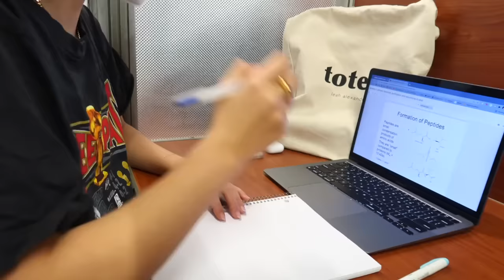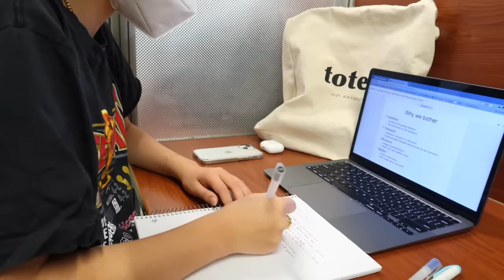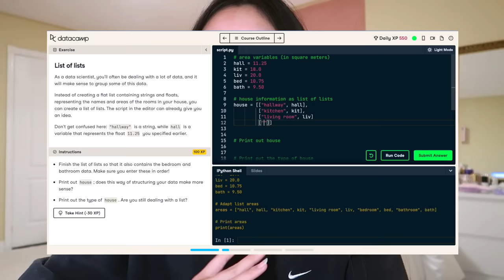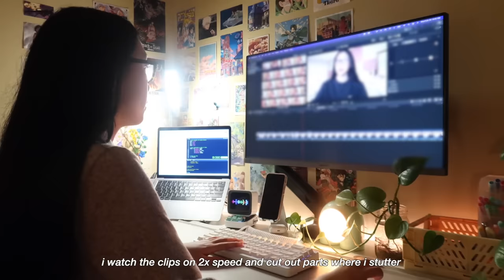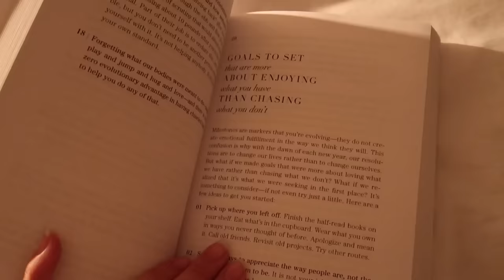my PRODUCTIVE night routine as a college student | study vlog, hair care & skincare routine 🧖🏻‍♀️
Hello Friends!

and check out the first chapter of any DataCamp course for FREE to unlock new career opportunities and become data fluent today!

i havent made an after school night routine in a while so i thought i would update you guys! this is how a pretty typical night goes for me; sleeping way past midnight, studying, reading and doing my haircare and skincare (: i hope you enjoy 💗

HAIRCARE PRODUCTS:
✩ Tangle Teezer Hair Brush (absolute fave)
✩ Gisou Honey Infused Hair Mask
✩ Tangle Teezer Scalp Exfoliator
✩ Tangle Teezer Finishing Brush
✩ Gisou Honey Infused Hair Oil
✩ Gisou Heat Protectant

SKINCARE PRODUCTS:
✩ The Ordinary Hyaluronic Acid
✩ Farmacy Beauty Honeymoon Glow AHA (Code BREANNA20)
✩ The Body Shop Aloe Soothing Night Cream
✩ The Ordinary Salicylic Acid
✩ The Ordinary Alpha Arbutin
✩ The Ordinary Rose Hip Seed Oil

BOOKS:
✩ 5 Minute Journal
✩ 101 ESSAYS THAT WILL CHANGE THE WAY YOU THINK